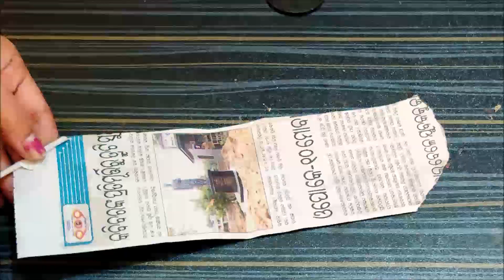Beautiful Paper Basket with Handle | Simple Paper Basket Making | DIY Basket | Crafts Corner by Mani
Awesome Paper Basket ideas to make with cardboard, paper and color. DIY at Home.

Please let us know your suggestions on comment section.